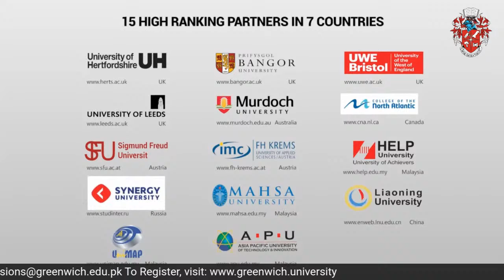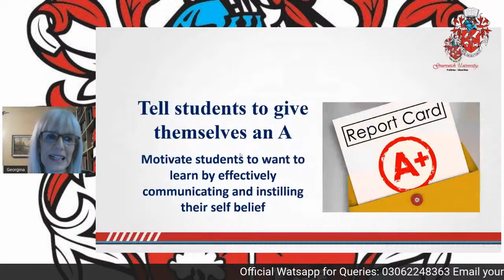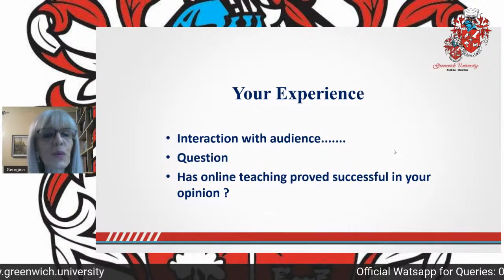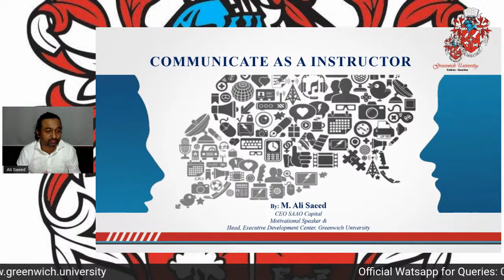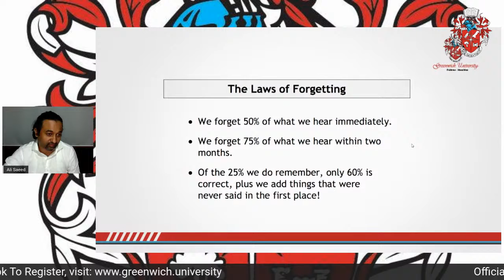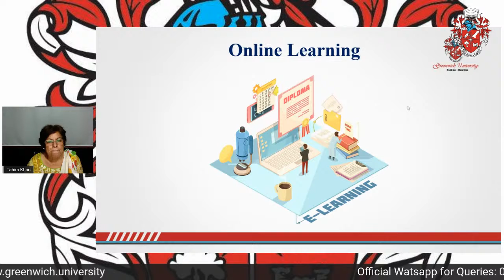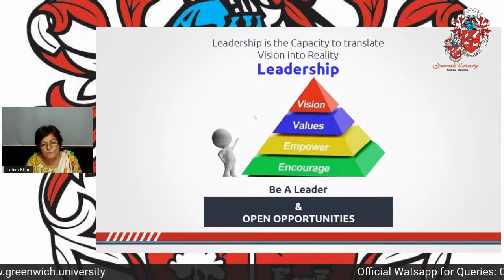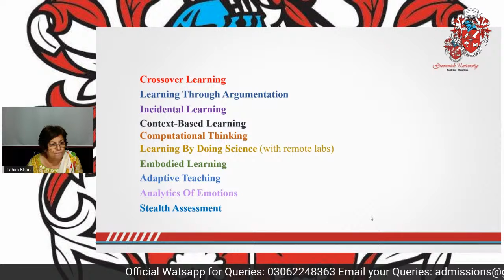LIVE SESSION ON MODERN TEACHING TECHNIQUES